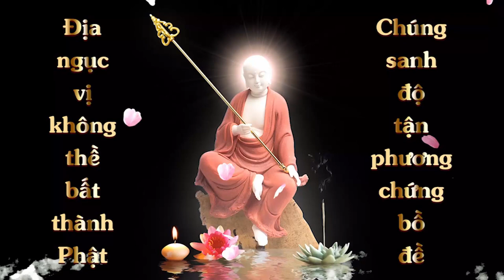Cộng Đồng Địa Tang Bồ Tát | Đọc Kinh Địa Tạng Phầm 4 | Ngoc Ách